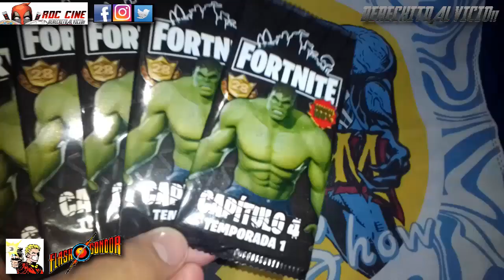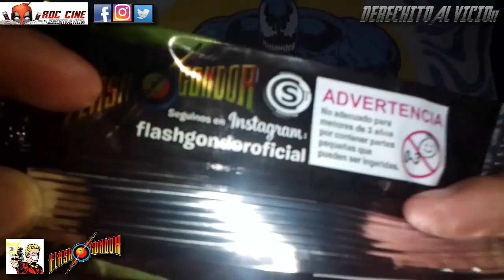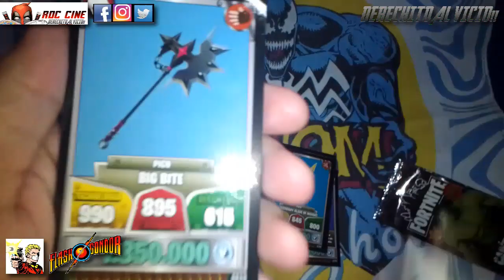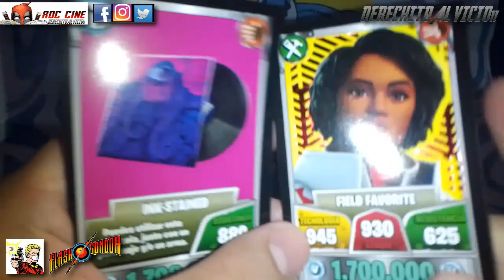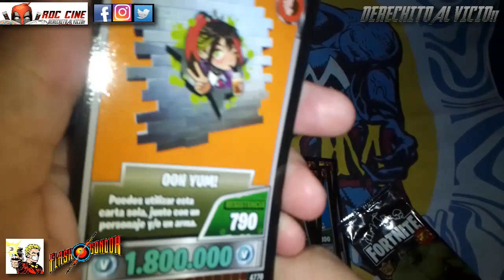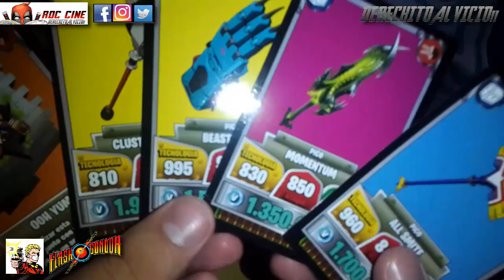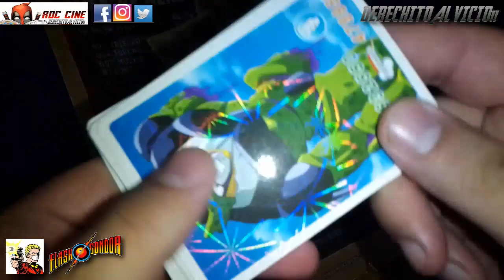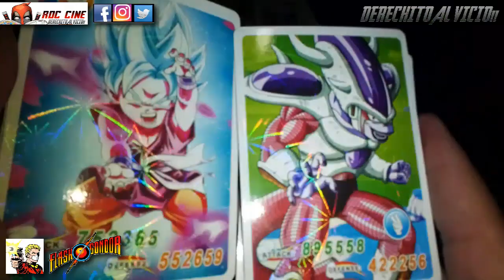[RDC] Unboxing Cartas Fortnite 28 - Mas Sobres Buscando a Mr Beast y Cartas de Dragon Ball Super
Derechito al Vicio! Somos RDC Cine y en este nuevo unboxing de Cartas Fortnite 28 abriremos mas sobres buscando las cartas mas raras de esta colección.

¿Saldra Mr Beast y sus accesorios? ¿Habran mas heroes de My Hero Academia? Descubrilo con nosotros en este mega unboxing de la semana :D